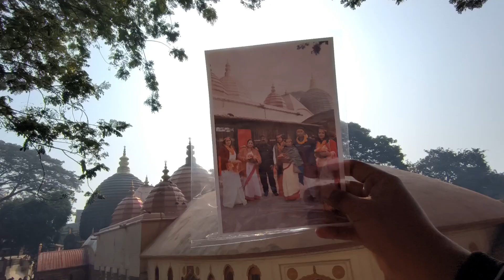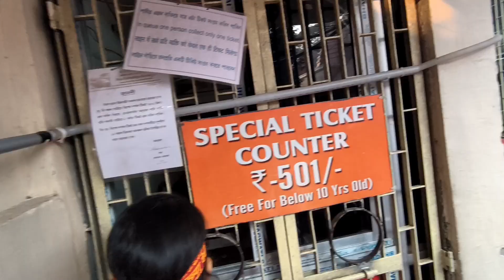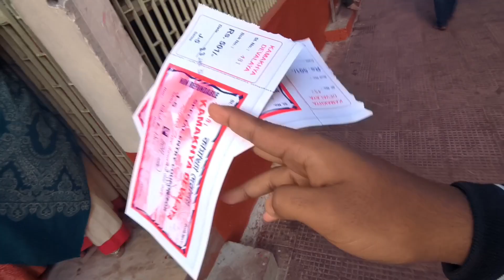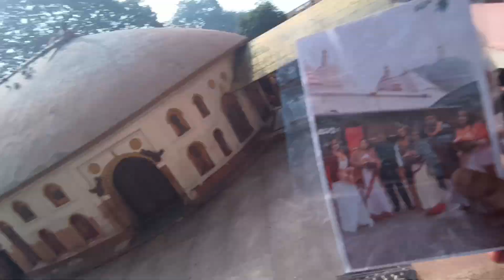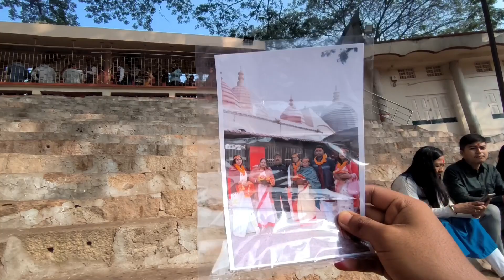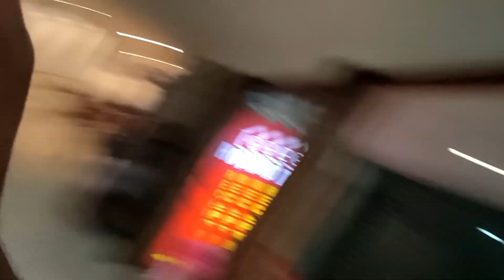Way To Guwahati 2 | City of Temples, Light of the East.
Please Subscribe to this channel and hit the bell icon stay notifiedFOLLOW ME ON INSTAGRAM Disclaimer under Section 107 of the copyright act 1976, allowance is made for fair use for purposes such as criticism, comment, news reporting, scholarship, and research.